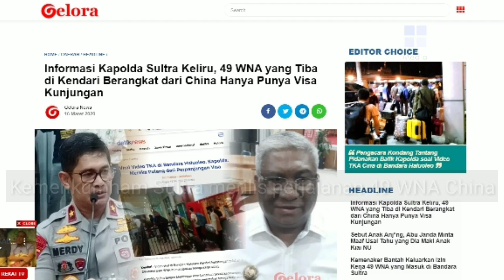BENAR ASAL DARI CHINA~ HEBOH ROMBONGAN WNA CHINA MASUK KENDARI, KAPOLDA SULTRA SALAH!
BENAR DARI CHINA~ HEBOH ROMBONGAN WNA CHINA MASUK KENDARI, KAPOLDA SULTRA SALAH!